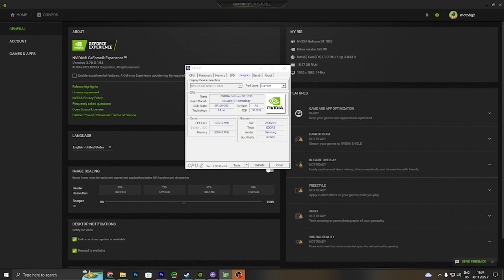High on Life GT 1030 - i7 3770 - 720p, 900p, 1080p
System: 0:00
720p: 0:54
900p: 4:44
1080p: 8:57